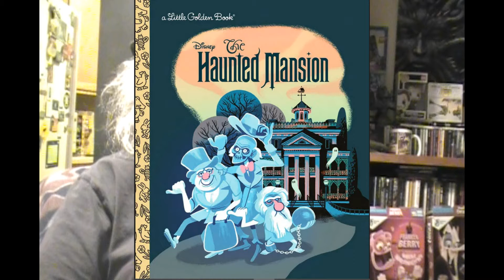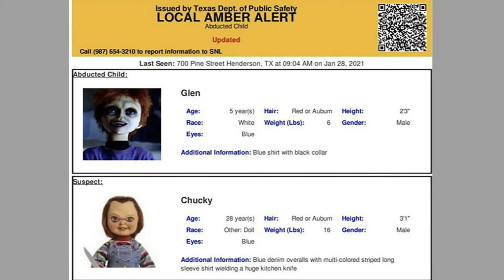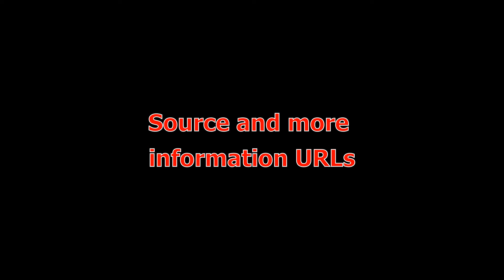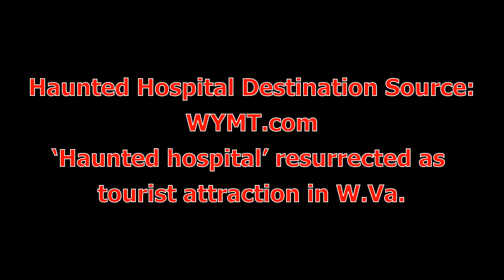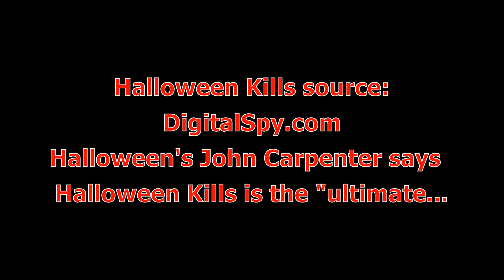Spooky News from Spooky Ventures for February 12th, 2021